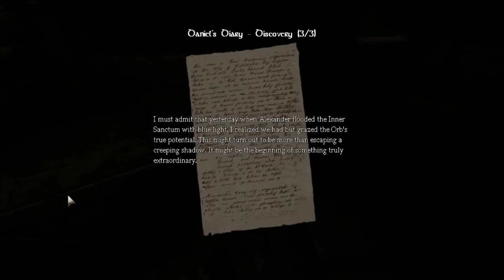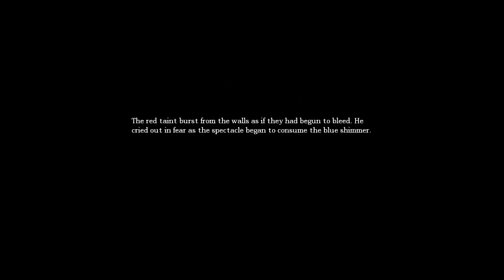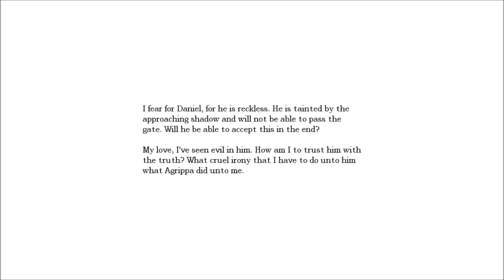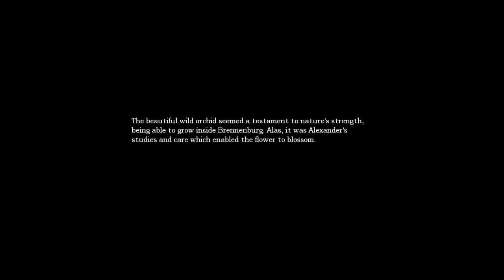Amnesia: The Dark Descent | Part 11 | TERRIBLE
Part 11 of my Let's Play of Amnesia: The Dark Descent